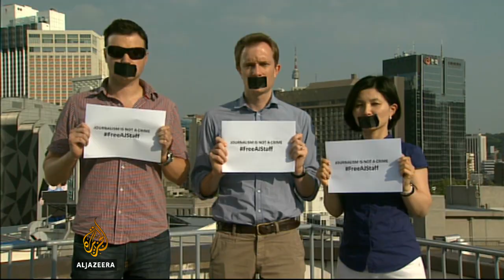Journalists hold vigil for jailed Al Jazeera staff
Journalists from the BBC and Al Jazeera hold a minute of silence for their colleagues jailed in Egypt